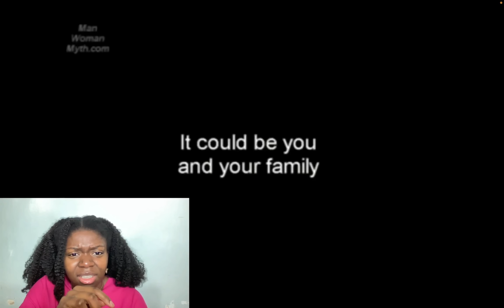ABSOLUTELY BRUTAL! Men Vs Women In Sports #1 REACTION | Njideka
What's going on guys! Today we're reacting to Men Vs Women In Sports #1 REACTION.

DROP SOME VIDEO SUGGESTIONS TO REACT TO IN THE COMMENTS!

PICK ONE

John 16:33